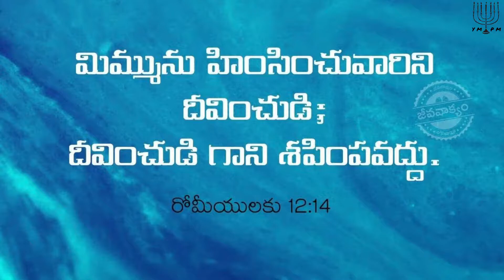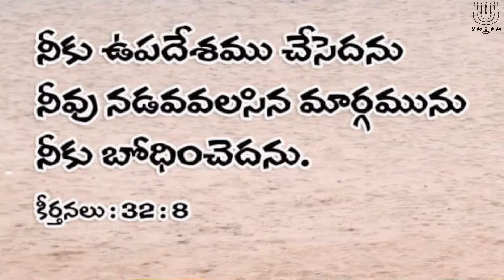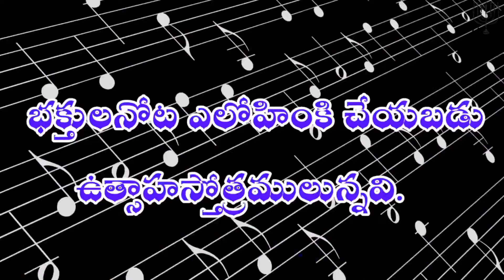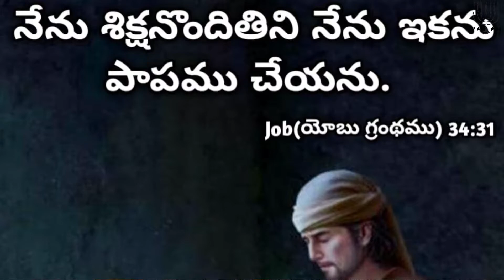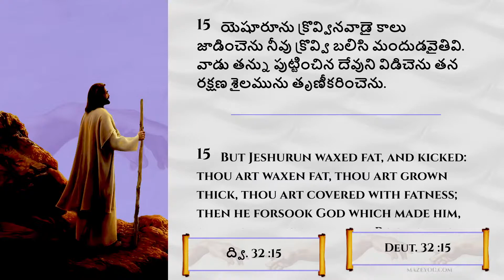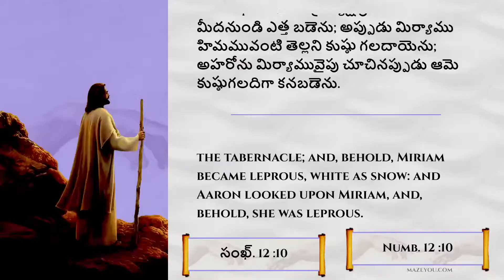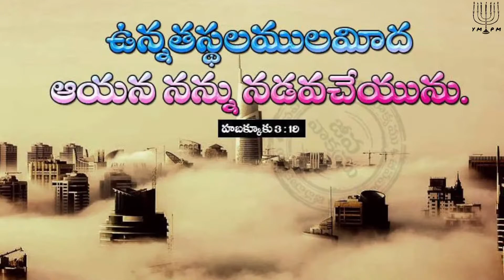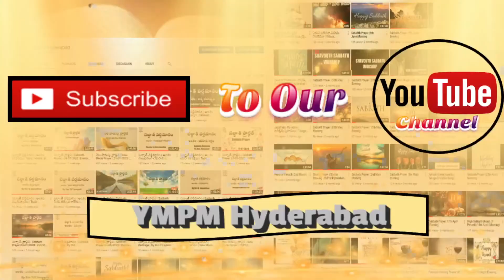షబ్బాత్ ప్రార్థన || Shabbath Prayer || 9th December 2022 || Evening Prayer || YMPM Hyderabad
The Sabbath is commanded by ALMIGHTY
Every week religious Jews observe the Sabbath, the Jewish holy day, and keep its laws and customs. The Sabbath begins at nightfall on Friday and lasts until nightfall on Saturday.
                     Genesis 2:1-3
1. ఆకాశమును భూమియు వాటిలోనున్న సమస్త సమూహమును సంపూర్తి చేయబడెను. 2 ఎలోహిం  తాను చేసిన తనపని యేడవదినములోగా సంపూర్తిచేసి, తాను చేసిన తన పని యంతటినుండి యేడవ దినమున విశ్రమించెను. 3 కాబట్టి ఎలోహిం ఆ యేడవ దినమును ఆశీర్వదించి పరిశుద్ధపరచెను; ఏలయనగా దానిలో ఎలోహిం  తాను చేసినట్టియు, సృజించి నట్టియు తన పని అంతటినుండి విశ్రమించెను.
                              ఆదికాండము 2:1-3
YAHSHUA MESSAIAH PRATHANA MANDIRAM
SHALOM.